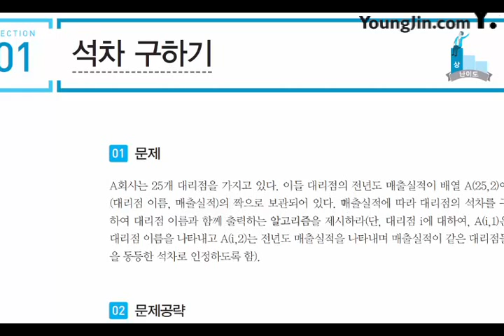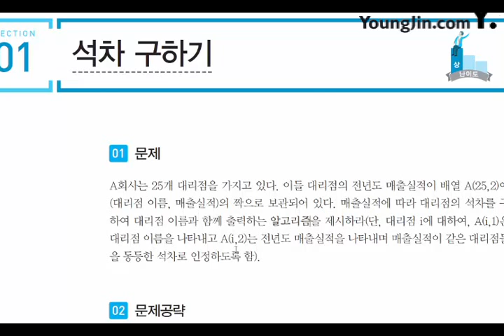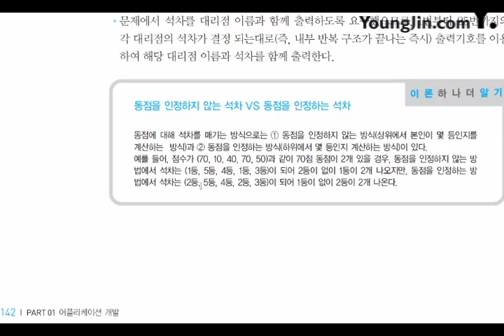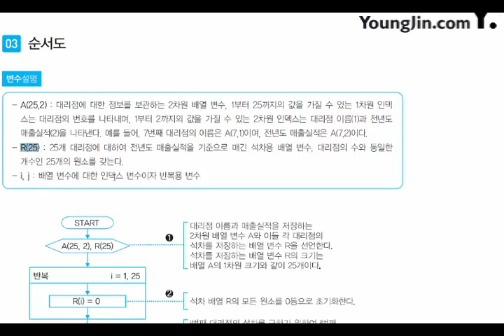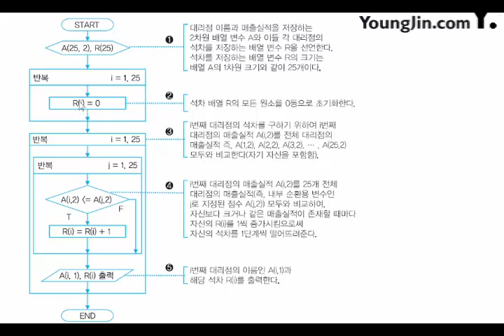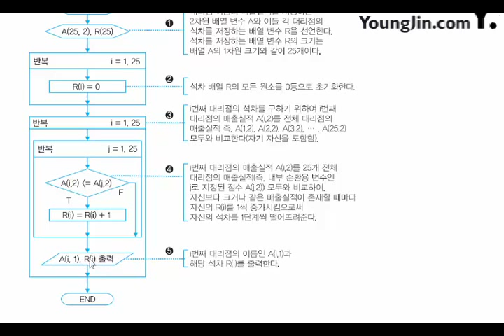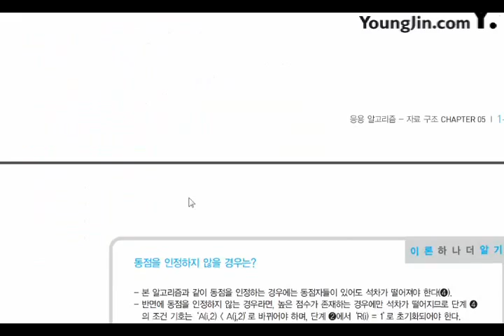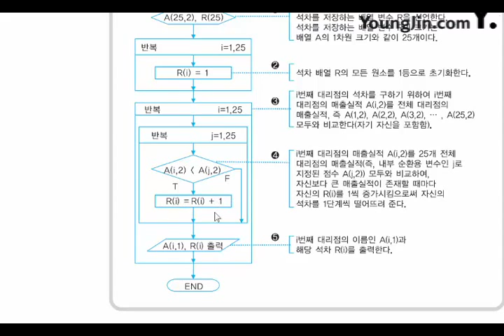[신간] 어플리케이션 개발_응용 알고리즘_자료 구조(1)